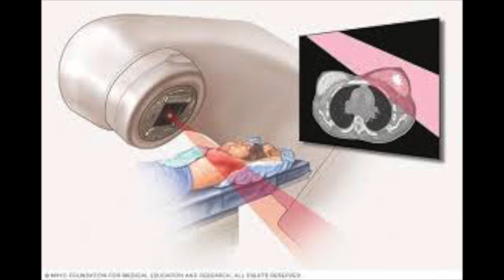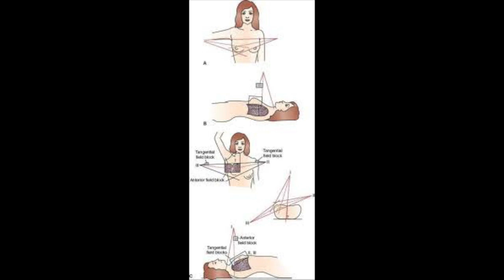Radiation Boost for Breast Cancer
What is a radiation boost? Most people diagnosed with breast cancer are familiar with radiation. It could be part of your treatment plan. Radiation is not required for everyone diagnosed with breast cancer, but depending on your stage, treatment plan, and decisions made with your oncology team, it may something you go through. Well, there are a lot of different types of Radiation Treatment for Breast Cancer. It's overwhleming and can be confusion. One kind of radiation is called a boost (i.e., radiation boost). We explain the details of what this is and hear from Radiation Oncologist Dr. Jimenez.

SHOP OUR  CHECK ONE, CHECK TWO BRAND
Raising Awareness for Breast Cancer